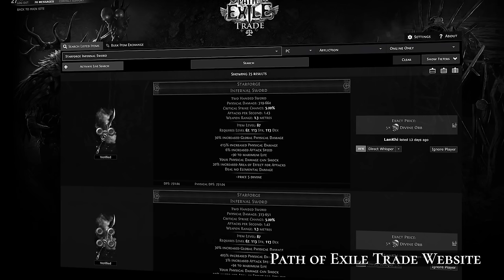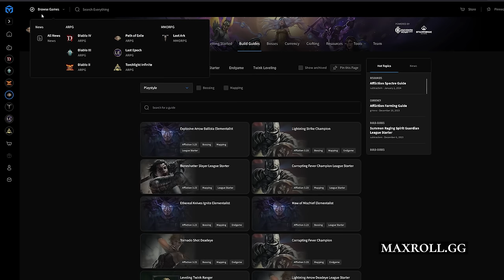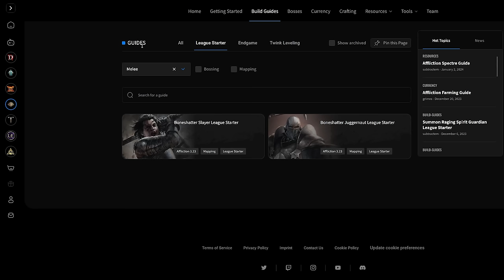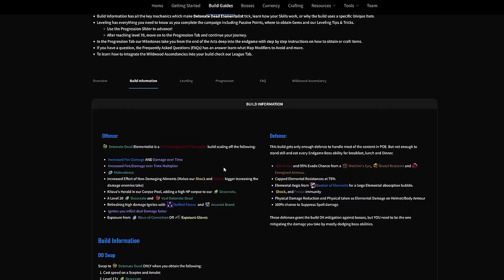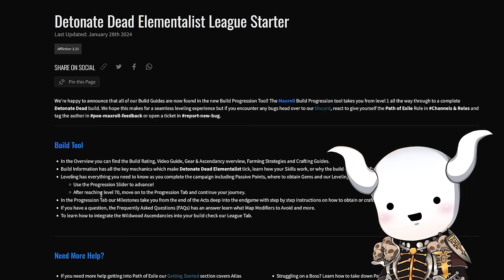Watch This Before You Start Path of Exile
As a Diablo player, Path of Exile is crazy busy, so let me walk you through the most important parts that you need to know.